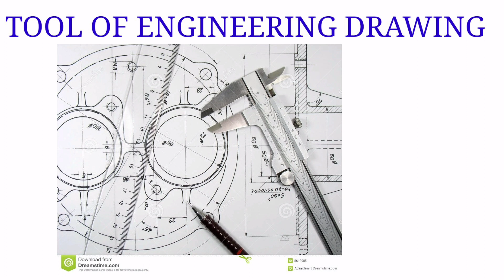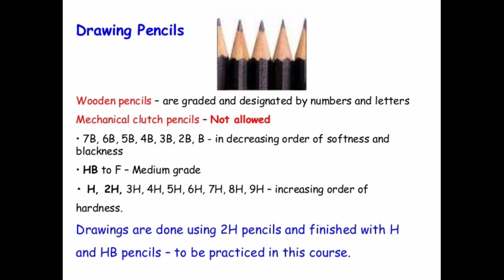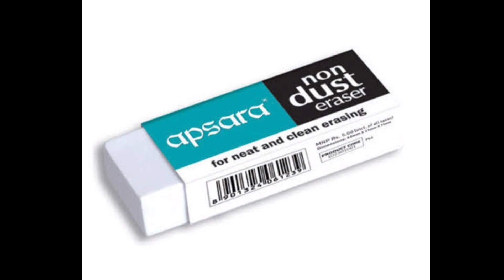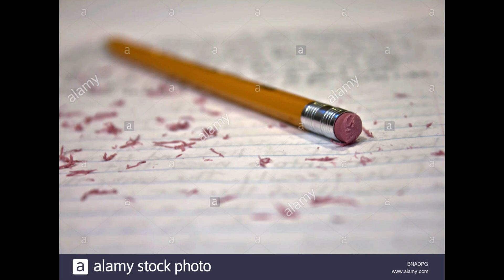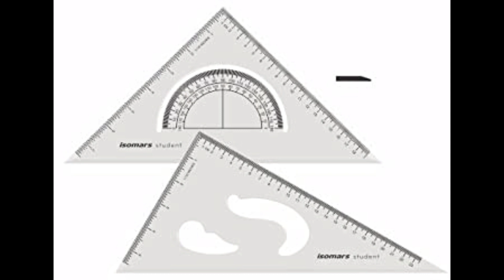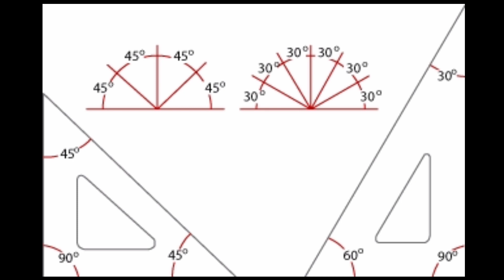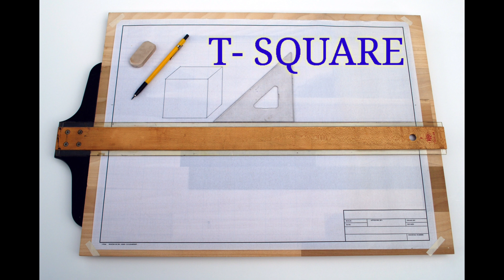Engineering drawing।T square।French curve। Drawing Board। Type of Pencil।Scale (Video-2)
Engineering drawing।T square।French curve। Drawing Board। Type of Pencil।Scale
दोस्तों इस वीडियो में आपको इंजीनियरिंग ड्राइंग से संबंधित उपयोग होने वाली सामग्री के बारे में बताया गया है जिसमें फ्रेंच कर्व टी स्क्वायर ड्राइंग बोर्ड आदि की जानकारी दी गई है आशा या वीडियो ऑफ सभी को पसंद आएगा धन्यवाद।